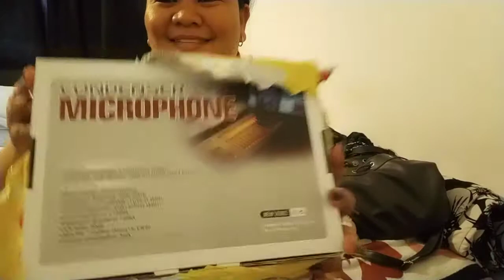My New Condencer mic.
simpleng bagay lang paea sa sarili